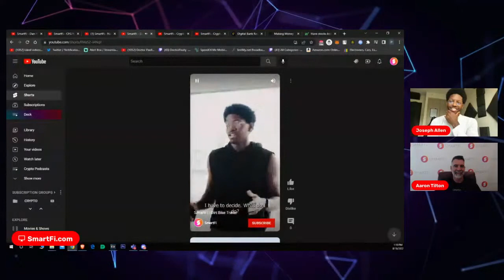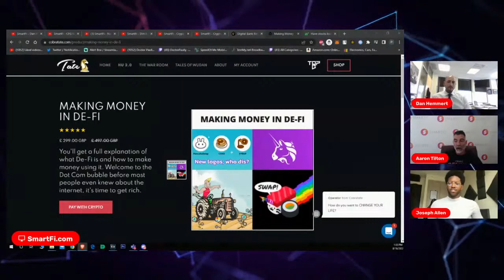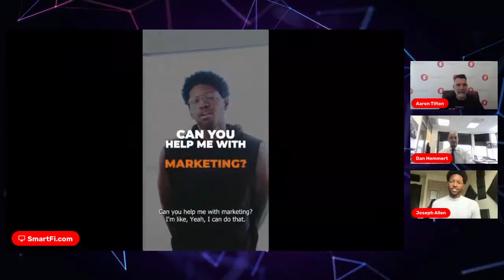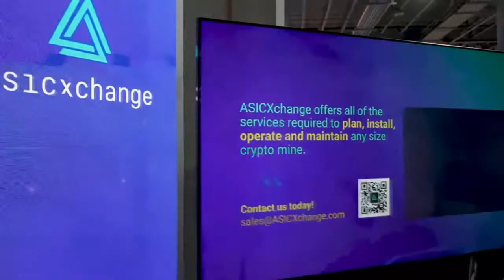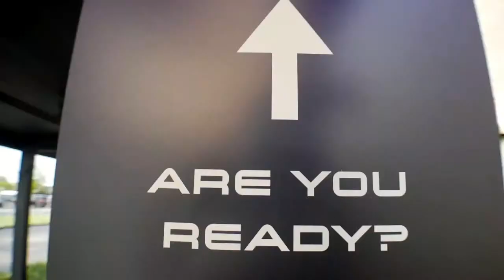TILTON TALKS CRYPTO (EP 1) - Aaron Tilton & Dan Hemmert: Regulation, Politics & Life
Aaron Tilton, SmartFi CEO, and Dan Hemmert, Executive Director of the Utah Governor’s Office of Economic Opportunity, will present a livestreamed broadcast.